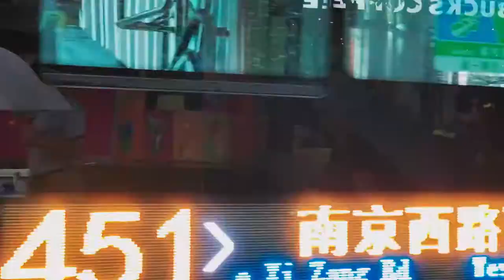Shanghai City Center Time Lapse on Nanjing West Road 上海南京西路延时摄影 Episode 03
Shanghai City Center Time Lapse on Nanjing West Road near Shanghai Centre
上海延时摄影——南京西路上海美术馆，明天广场
10.1国庆节，庆祝70周年，拍完回家看阅兵式啦～
by iPhone / 1080p